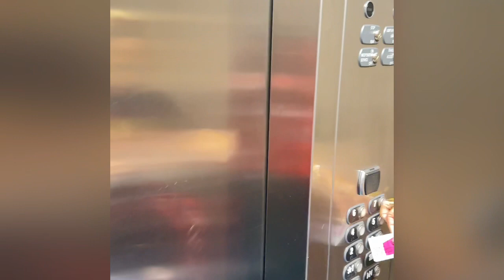Sheraton/ Amazing Breakfast/ Distrito District/San Juan Puerto Rico in less than 24 hours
Thank you for your support and watching Coco‘s Channel. I hope you love and enjoy this video and share it with your family and friends. I enjoy bringing you fashion trends for plus and curvy size  bodies.

Pre Cruise Trip